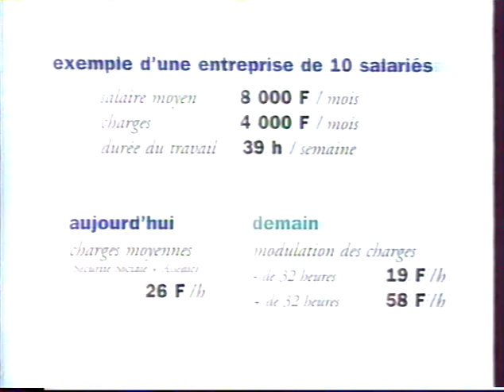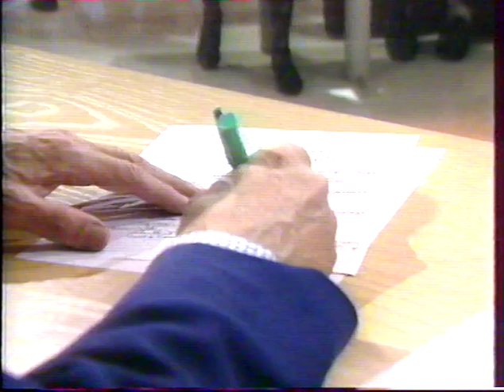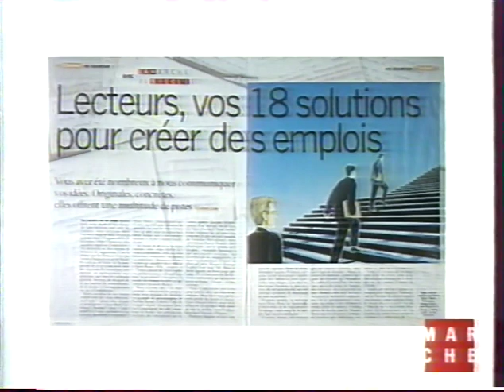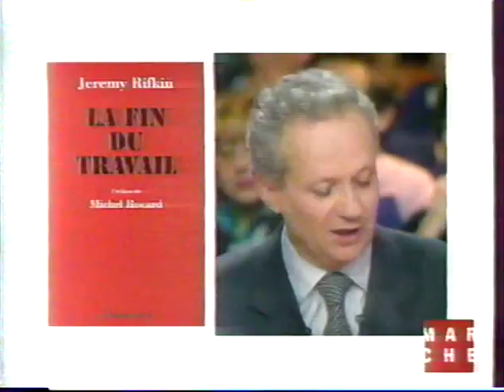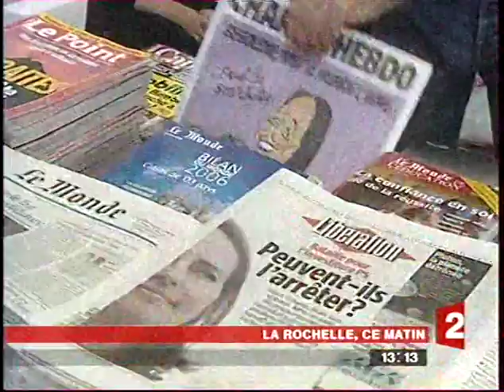"La marche du siècle" avec Michel Rocard et Nicolas Sarkozy. Animée par Jean-Marie Cavada.